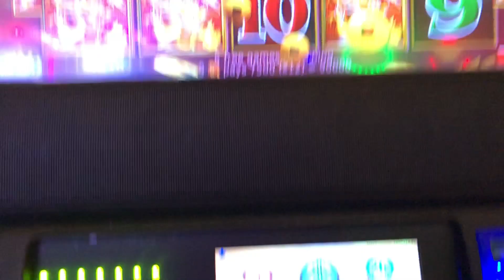5 Treasures Handpay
So, heres my first video. Hit 5 handpays this day, only recorded this one! Yes, I know, the filming was poor, as I said, it's my FIRST ONE!!!